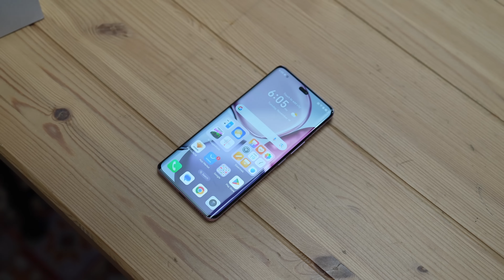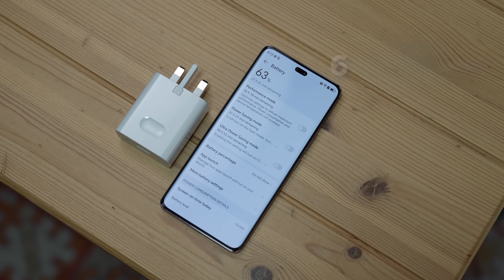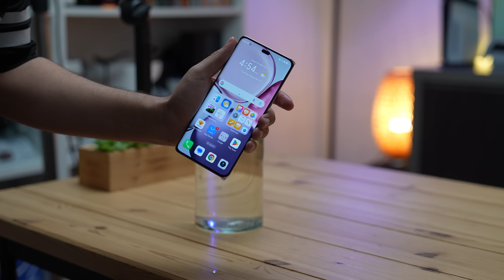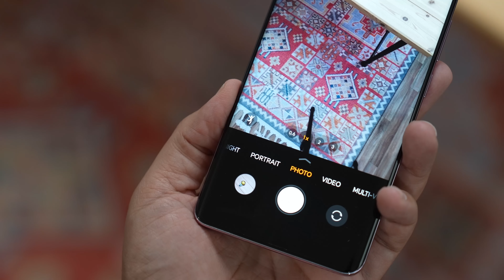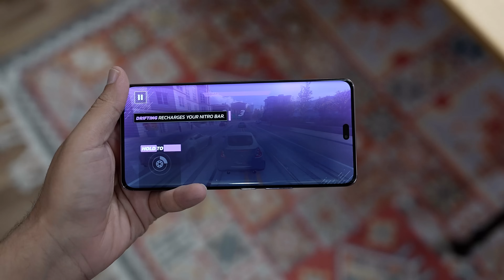جوال غير قابل للكسر HONOR X9c !!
في هذا الفيديو نقدم لكم  استعراض اعلاني عن الهاتف المحمول HONOR X9c . .إذا عجبك الفيديو لاتنسى تضغط على زرّ اللايك والأشتراك في القناة ونشر الفيديو وكل الشكر لكم.